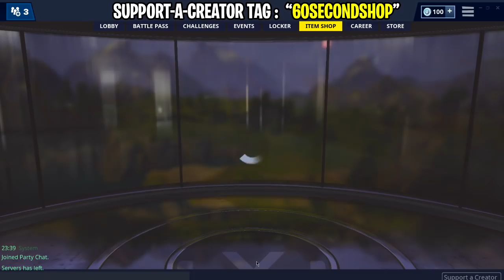Fortnite Item Shop | *NEW* EMPRESS BACKBLING PET | 14/3/19 (Fortnite Battle Royale)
Fortnite Shop
60 Second Fortnite Shop
Fortnite Shop 60 Seconds
60 Second Fortnite Item Shops